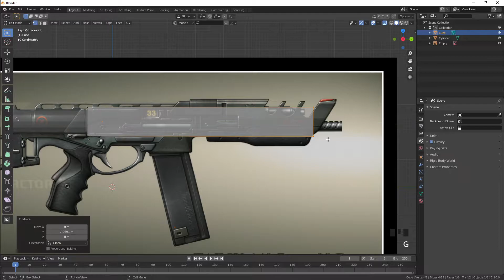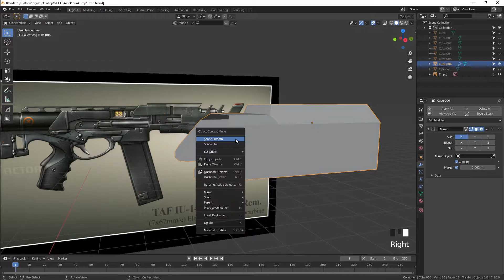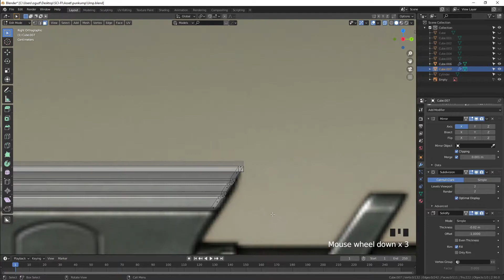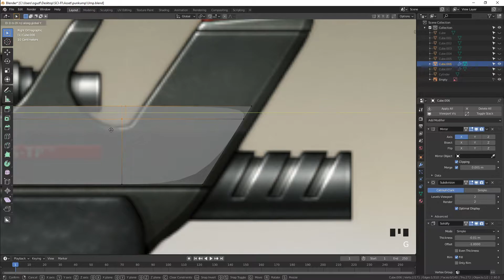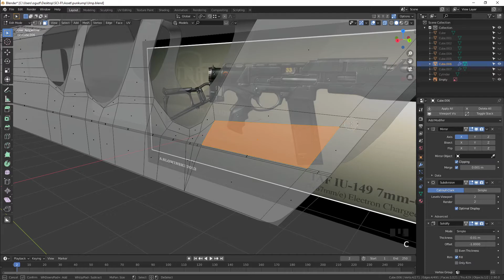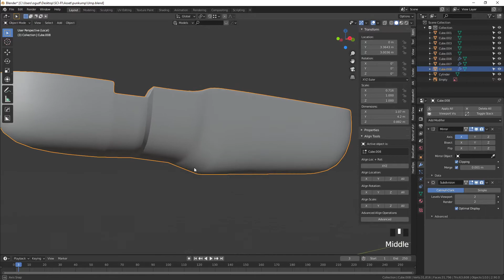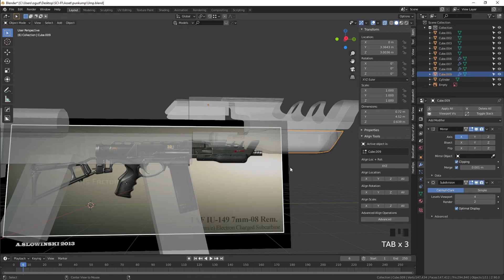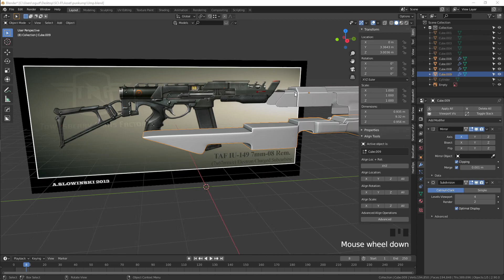Blender Hard Surface modelling I Part 1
Discordda muhabbet ederken Yaptığımız bir çalışma devamı yakın zamanda gelecek.